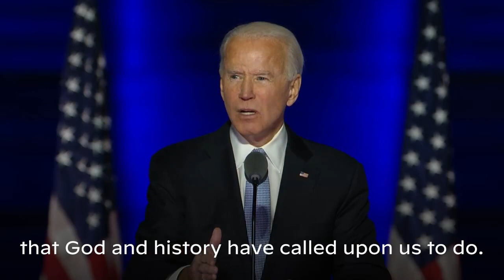US President-elect Joe Biden's Victory Speech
America has always been shaped by inflection points by moments in time where we’ve made hard decisions about who we are and what we want to be.

Video Courtesy: Joe Biden Facebook